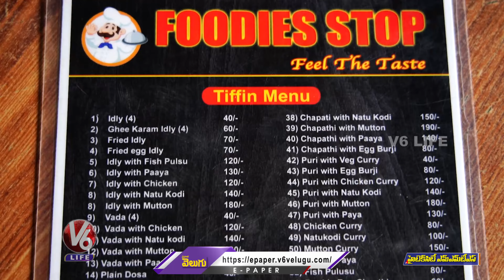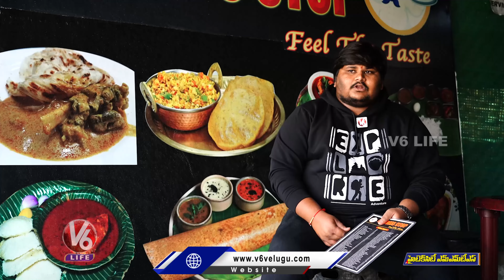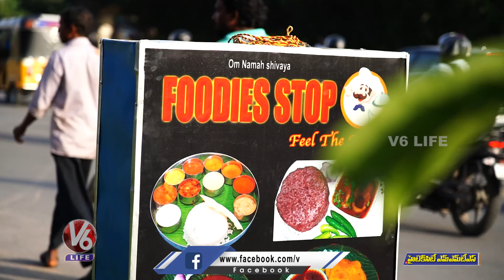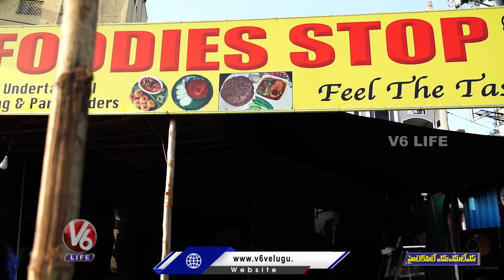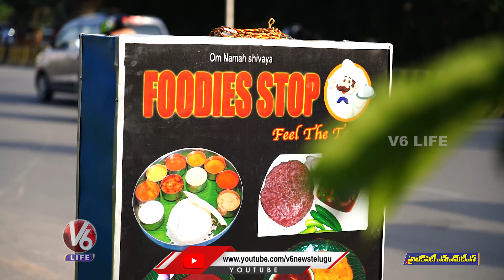Tasty And Varieties Of Non Veg Tiffins And Meals With Low Budget At Hitech City | V6 News